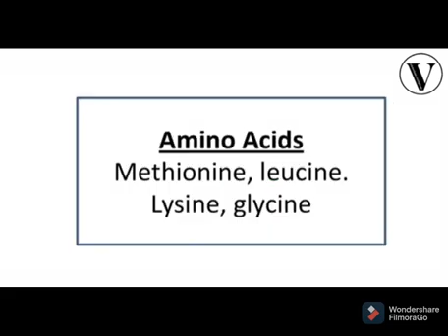June 3, 2021